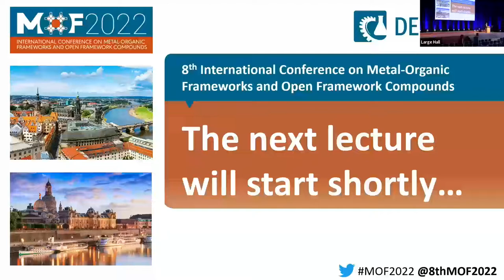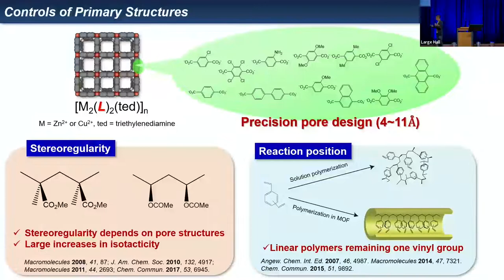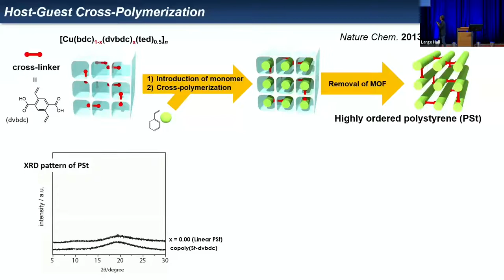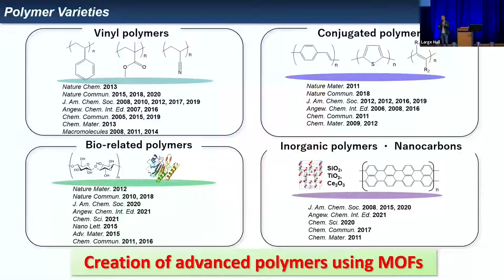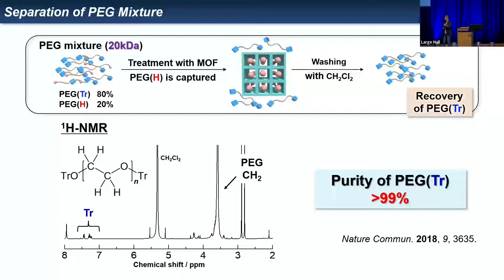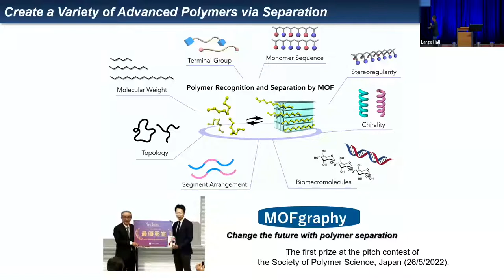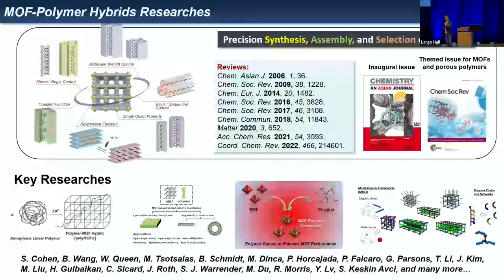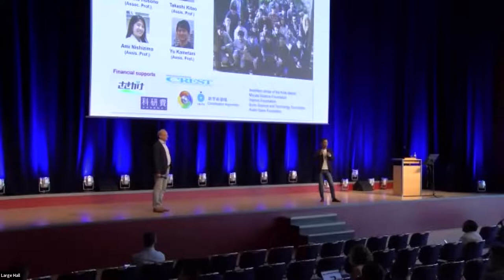MOF2022-MOFs as Polymer Manufacturers-Takashi Uemura